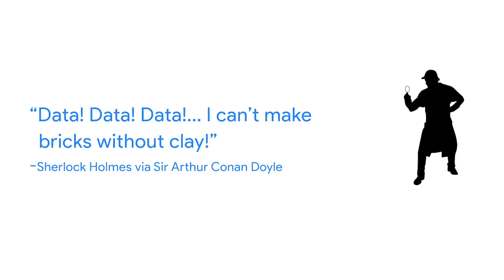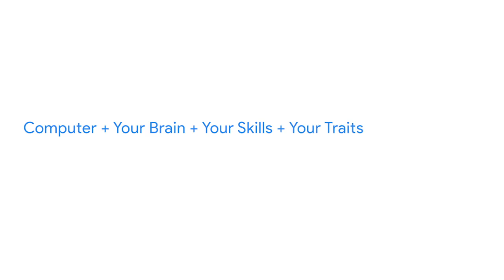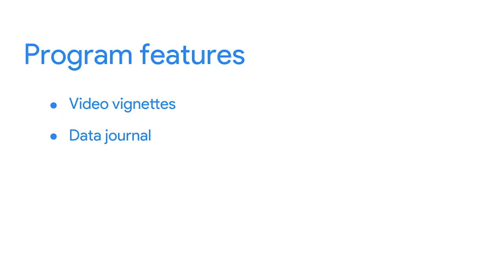Foundations: Data, Data, Everywhere: Introduction to the course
Course 1: Foundations: Data, Data, Everywhere

Week 1: Introducing data analytics